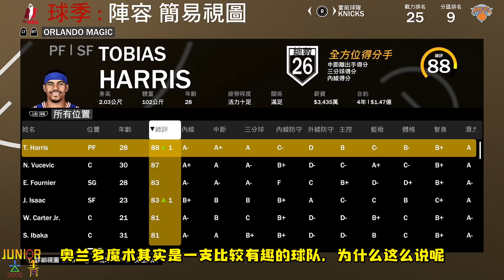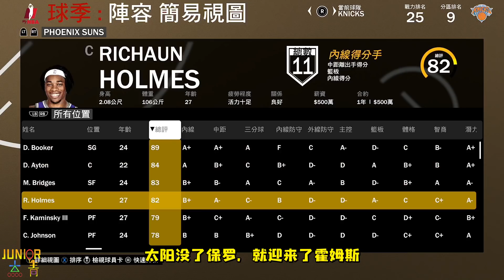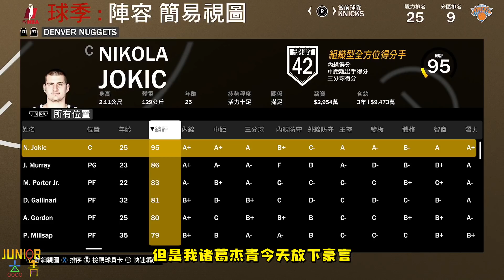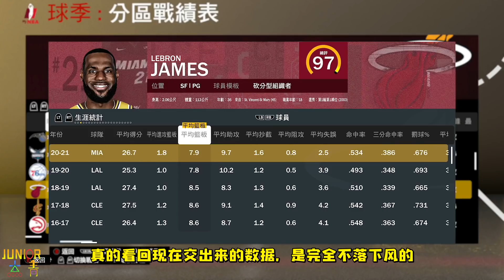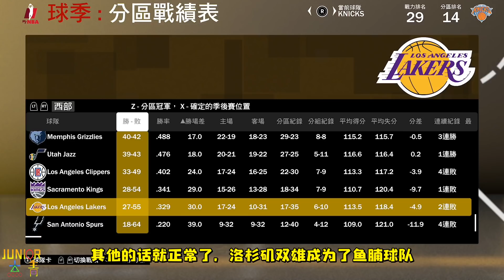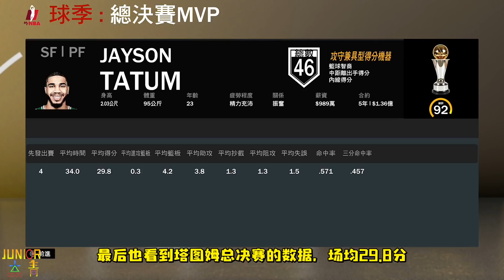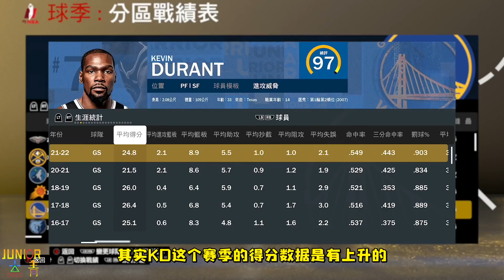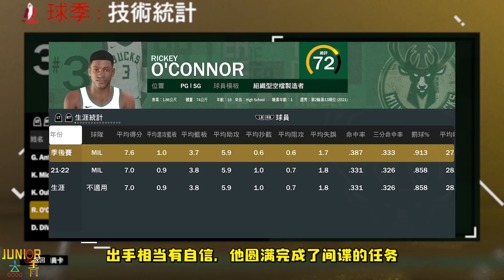全新格局！假如所有球星都回到第二支效力的球隊，結果會是如何？NBA2K21-MYNBA【粵語中字】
全新格局！假如所有球星都回到第二支效力的球队，结果会是如何？【粤语中字】